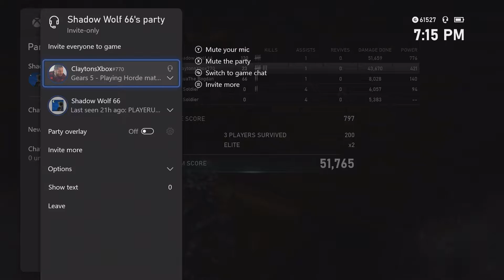Gears 5 Horde Elite - Scarred JD - Ephyra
Wave 10 18:17
Wave 20 44:50
Wave 30 1:09:30
Wave 40 1:35:02
Wave 50 1:59:30